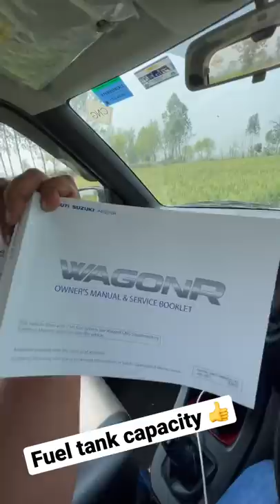Fuel tank capacity se jyada fuel aane ka reason👍